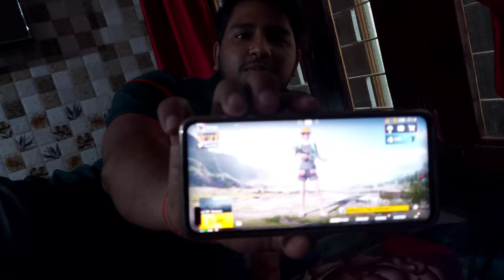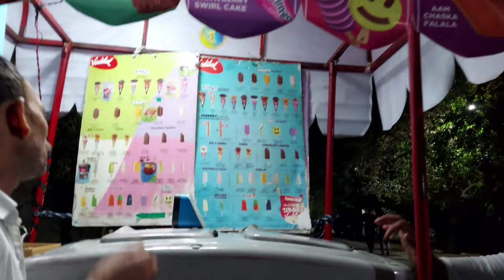MUMMY SAADI KRR HI LETA HU 🤭KAAM MAI HAATH BATA DEGI BAHU 😅 MUMMY KA OP REACTION 🤣🥲♥️